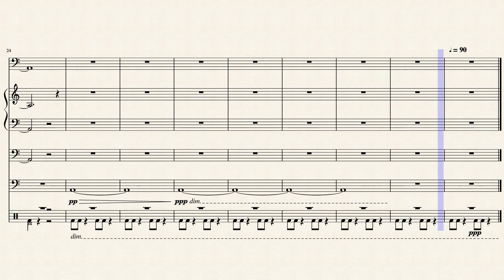Left 4 Dead Theme (remix)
It's not Halloween yet, but I felt a need to transcribe this out and put my own interpretation on it. Music is from Left 4 Dead, written by Mike Morasky.